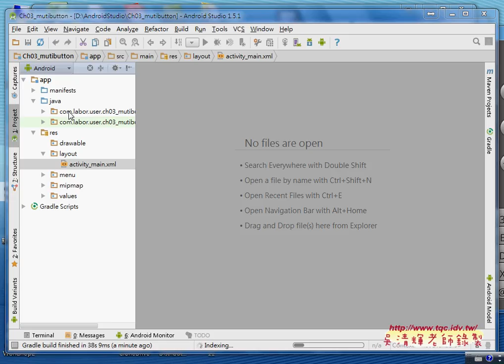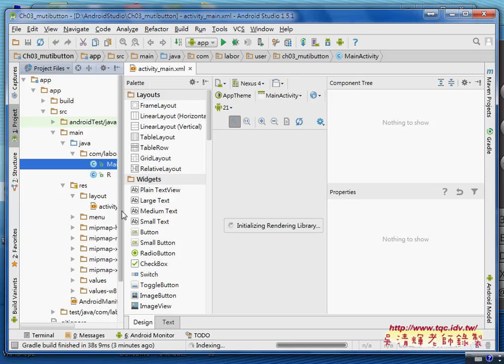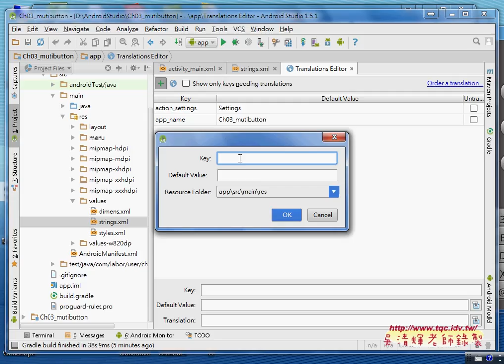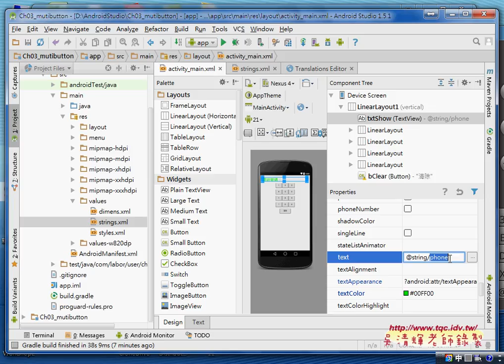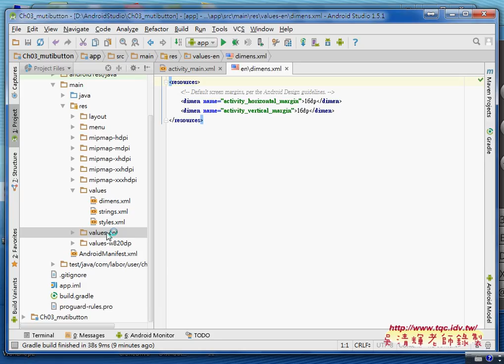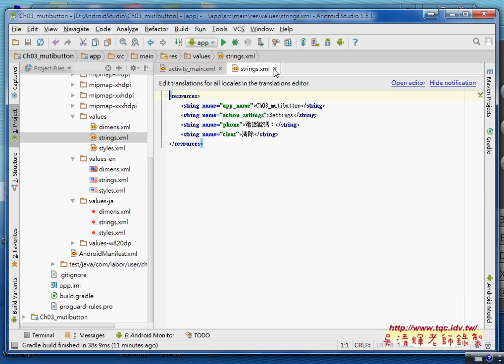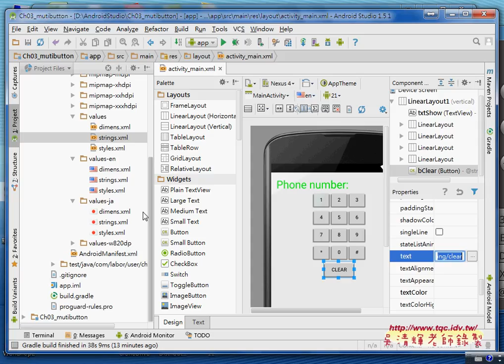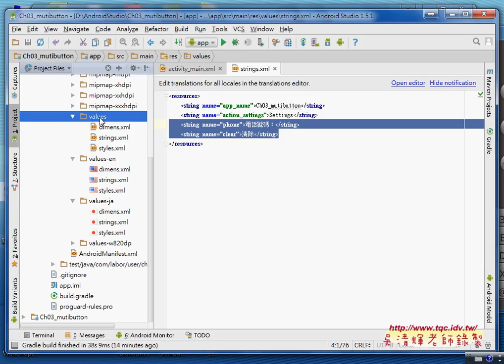02 如何開啟介面檔與增加字串並產生多國語系